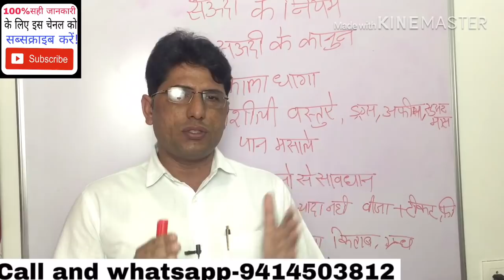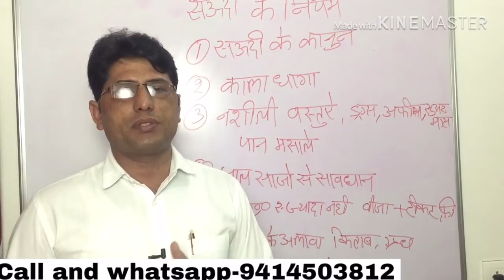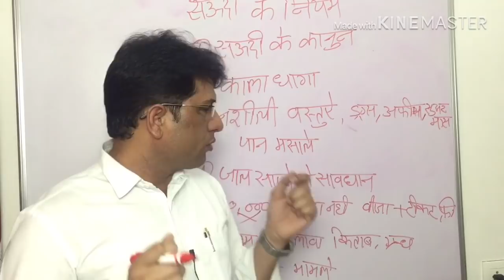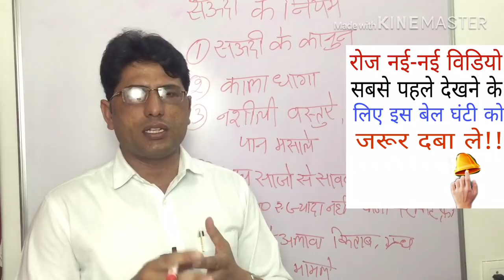सऊदी अरबिया जाने वाले इन बातों का ध्यान रखें!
नमस्कार साथियों! मेरा नाम एडवोकेट अशोक चौधरी है! और मैं समय-समय पर आप लोगों के लिए विदेश जॉब से संबंधित वीडियो बनाता रहता हूं! जिससे आपको सही जानकारी मिल सके! मेंने इस वीडियो में मैंने सऊदी अरब से रिलेटेड सभी प्रकार की जानकारी आप लोगों के साथ शेयर की है! ताकि हर रोज आने वाले समय पर सही जानकारी व मोटिवेशन आपको मिलती रहे! जिससे धोखाधड़ी का शिकार होने से बच सके! धन्यवाद!!
Sanday closed
Thanks.

सऊदी अरब वीजा जानकारी!
सऊदी अरब के  वीजा कितने प्रकार के होते हैं?
सऊदी अरब कंपनी वीजा एंड सैलेरी!
सऊदीअरब आजाद वीजा का  विजा!                             सऊदी अरब जॉब और सैलरी!
सबसे अरब  ड्राइवर जॉब और सैलरी!
सऊदी अरब मेशन, हेल्पर,इलेक्ट्रिशियन, प्लंबर, टाइल, मेसन जॉब और सैलरी!
सऊदीअरब का वीजा का खर्चा!
बहरीन ऑफिस जॉब और सैलरी!
सऊदी अरब वीजा कैसे अप्लाई करें?
सऊदी अरब विजिट विजा खर्चा?
बहरीन विजिट टू वर्क!
सऊदी अरब स्टडाऊन वीजा!
सऊदी अरब वीजा सैलरी और जॉब!
सऊदी अरब मेडिकल खर्चा!
सऊदी अरब मेडिकल अनफिट जॉब!
सऊदी अरबिया इमीग्रेशन खर्चा!
सऊदी अरब का वीजा स्टांप और खर्चा आदि! सऊदी अरबिया टिकट चार्ज!